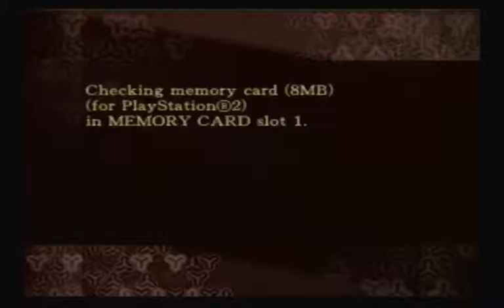shin megami september day 1 - Shin Megami Tensei: Devil Summoner - Raidou Kuzunoha vs. the S - 8 / 9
Shin Megami Tensei: Devil Summoner - Raidou Kuzunoha vs. the Soulless Army day 2 part 2 -- Watch live